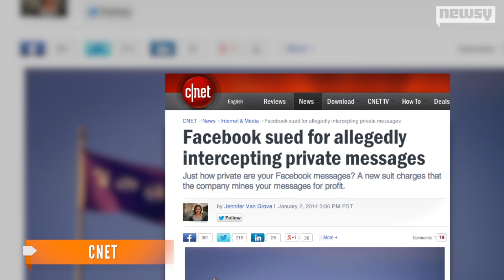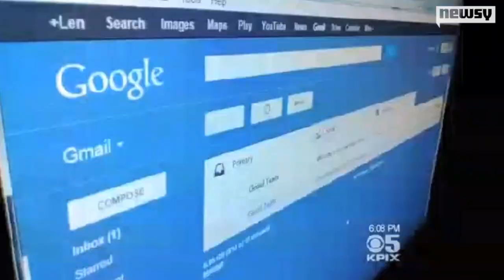Facebook Scans Users' Private Messages, Lawsuit Claims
A lawsuit alleges Facebook scans URLs in private messages to monitor Web activity for advertisers.